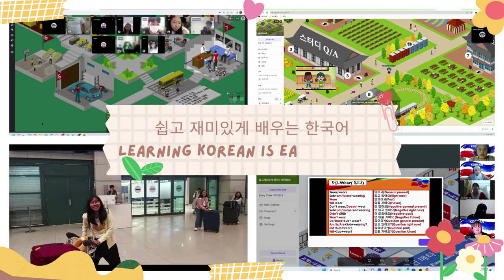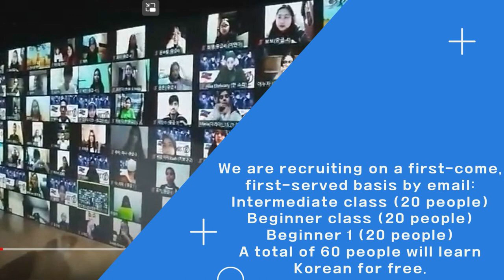Learn Korean in an easy and fun way for free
We are recruiting a total of 60 people for free Korean classes on a first-come, first-served basis.